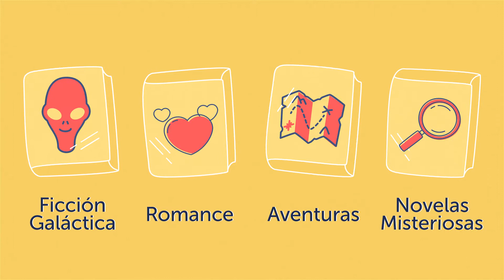Bookmate & TIGO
Bookmate es un servicio de suscripción que hace la lectura accesible a todas las personas del mundo que posean un teléfono móvil